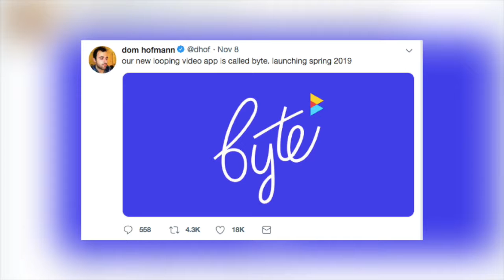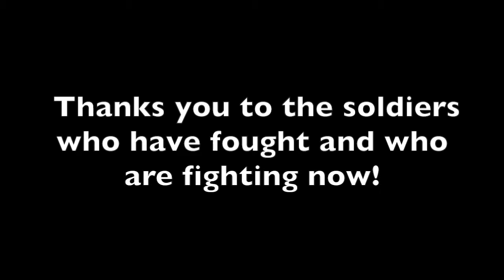VINE 2.0 IS NOW BECOMING BYTE!? 🤪